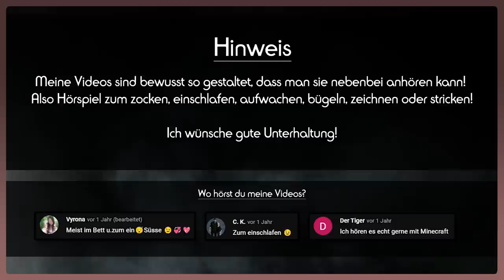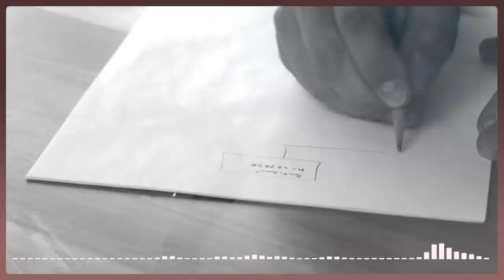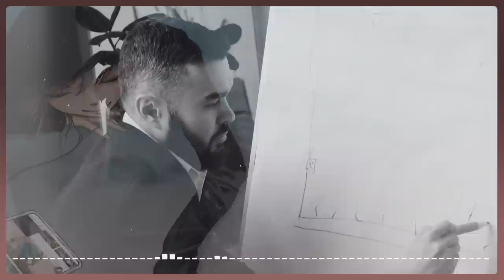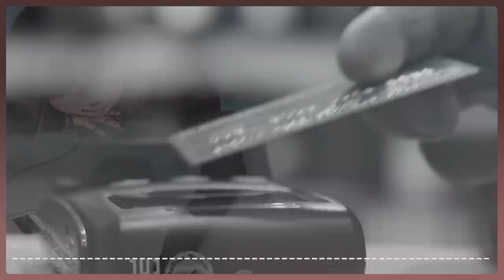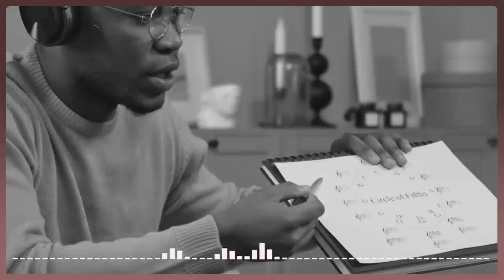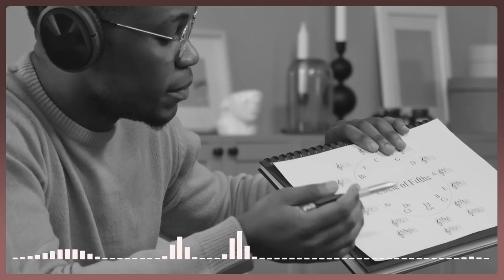Unter ihrem Zauber... I Der Fall Werner Hartmann I Doku 2022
Er kam mit nichts und hatte alles, aber stimmte das?
Kapitelübersicht
00:00 Ziele und Wünsche.
01:29 Intro
01:50 Der Traum vom großen Geld.
05:33 Der Stereo König.
09:03 Neue Wege.
12:27 Neue Ziele und Wünsche.
16:22 Alles was sie will.
21:18 Limit.
25:24 Feierabend.
29:02 Was übrig bleibt.
32:30 In Saus und Braus.
34:57 Freunde die keiner braucht.
37:42 Theorie.
41:39 Geld ist nicht alles.
44:10 Endcard
📚 Quellen & Bilderquellen:
❗ Dies ist ein von mir selbst erarbeitetes und erstelltes Video, in dokumentarischer Ausführung gebe ich die Geschichten unserer Welt wieder die ich für interessant halte. Mein Ziel ist es zu unterhalten, aber auch aufzuklären. Es werden hier keine Fotos gezeigt die Gewalt darstellen, besonders dramatische Ereignisse werde ich aus Respekt nicht im Detail beschreiben bzw. nur andeuten. Kommentare die gegen die Richtlinien verstoßen werden
entfernt.
❗ In case you finden a Fehler:
Seid versichert, dass ich bei meiner Recherche sehr gewissenhaft, ja schon fast paranoid pingelig vorgehe. Aber, ich bin auch nur ein Mensch, es ist nicht zu vermeiden, dass sich in meinen Videos der ein oder andere Fehler befindet. Manchmal ändern sich die Dinge auch. Wenn das so ist, bitte ich dies 1000x zu entschuldigen, das war garantiert nicht meine Absicht, sowas wurmt mich selbst am meisten, aber sowas passiert nun mal und damit müssen wir alle leben.
❗ Bei der Gestaltung meiner Videos greife ich hauptsächlich auf Symboldarstellungen zurück, die wenig bis gar nichts mit dem Geschehen zu tun zu haben können. Die gezeigten Originalfotos werden mit entsprechender Quelle versehen, diese sind nicht mein Eigentum und werden ausschließlich zur Illustration und Erläuterung meines selbst erarbeitenden Beitrags verwendet.